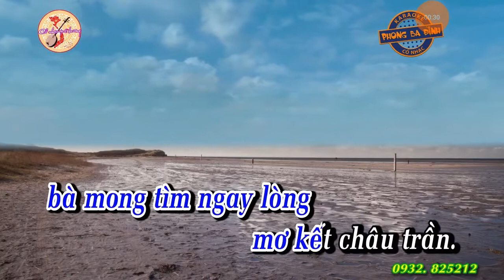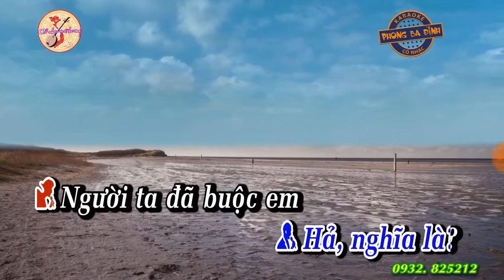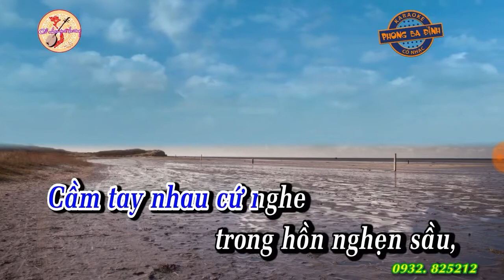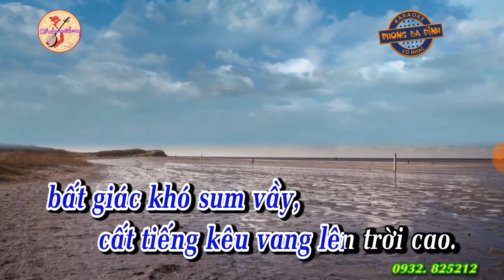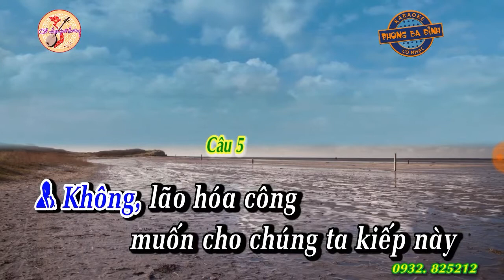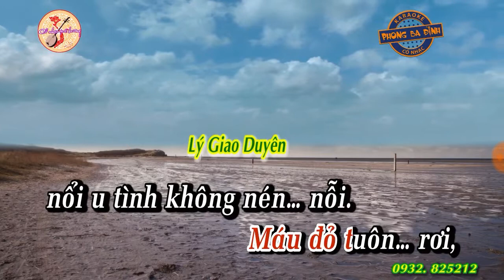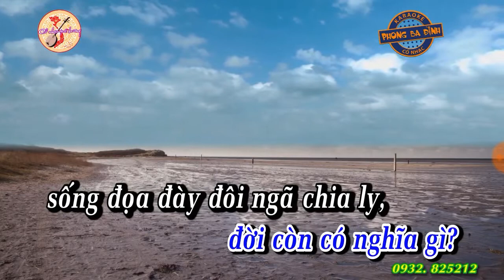Karaoke tân cổ LƯƠNG SƠN BÁ CHÚC ANH ĐÀI ( thiếu nam)